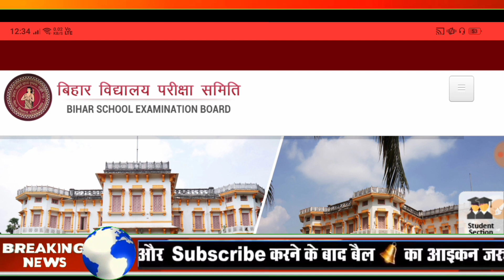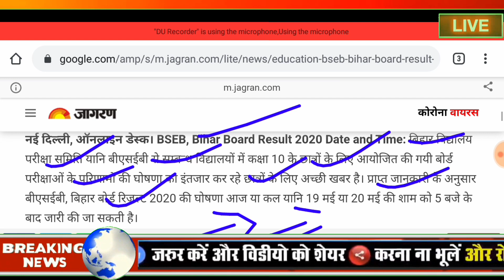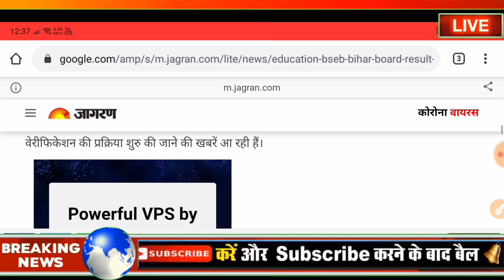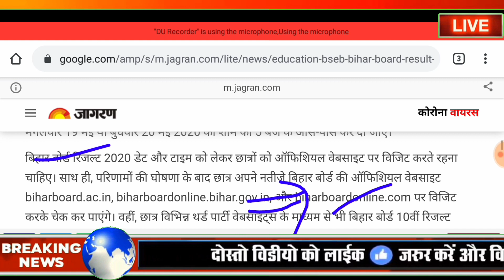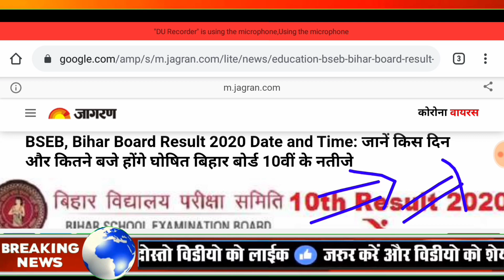B. S. E. B. Matric Result 2020 |जानें किस दिन और कितने बजे होंगे घोषित |बिहार बोर्ड 10वीं के नतीजे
👉👉👉 Bihar board Matric  रिजल्ट वेबसाइट लिंक क्लिक करें

➡️ ➡️ निचे सभी लिंक दिया गया है जहाँ पर ऑफिशियली बिहार बोर्ड का रिजल्ट जारी किया जाता है|